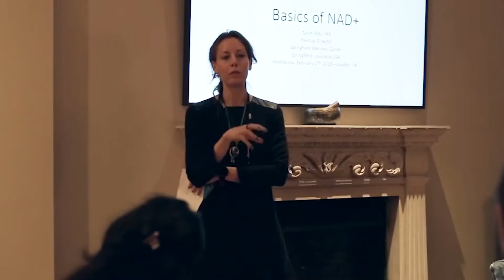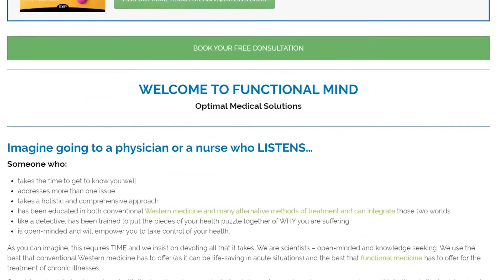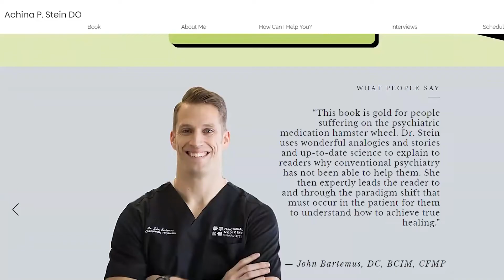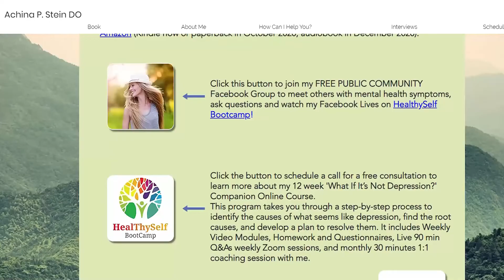What If It's Not Depression? Finding The Root Causes With Functional Medicine Psychiatry | Dr Achina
To learn more about what if it's not depression? finding the root causes with functional medicine psychiatry, visit our YouTube channel.

In this video, we’ll explore questions like, 'what if it's not depression? finding the root causes with functional medicine psychiatry'. Some topics we'll cover include:

- Functional medicine and depression
- Functional medicine for mental health
- Finding root causes of depression with functional psychiatry

Discover more of our video content on what if it's not depression? finding the root causes with functional medicine psychiatry. You'll find additional insights on this topic along with relevant social media links.

Functional medicine psychiatrist Dr. Achina Stein, author of  “What If It’s NOT Depression: Your Guide to Finding Answers and Solutions” tells us that depression is a symptom of an underlying issue, rather than a disorder; explores the main causes of depression and other mental health issues using her SHIFT acronym (stress, hormones, infection, foods, toxins), and discusses the thorny issue of “evidence” in functional medicine psychiatry.

In this video we explore the depths of functional medicine and depression, functional medicine for mental health, finding root causes of depression with functional psychiatry, and what if it's not depression? finding the root causes with functional medicine psychiatry.

Have I responded to your concerns about what if it's not depression? finding the root causes with functional medicine psychiatry?

Maybe you wish to comment below and let me know what else I can help you with functional medicine and depression, functional medicine for mental health, finding root causes of depression with functional psychiatry, and what if it's not depression? finding the root causes with functional medicine psychiatry.